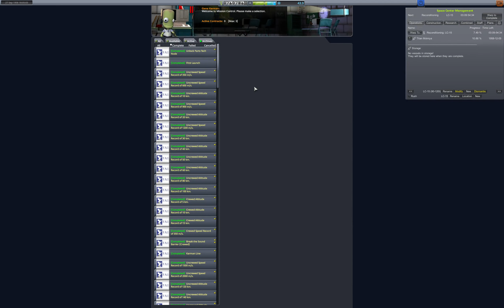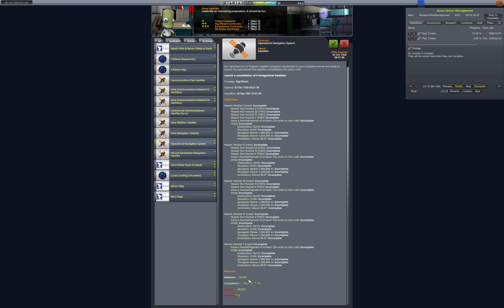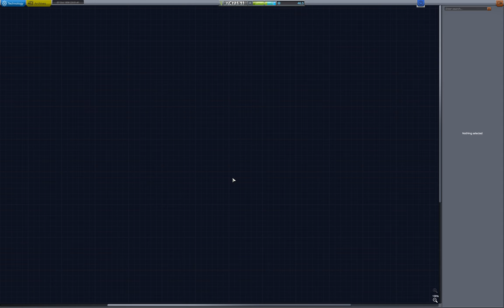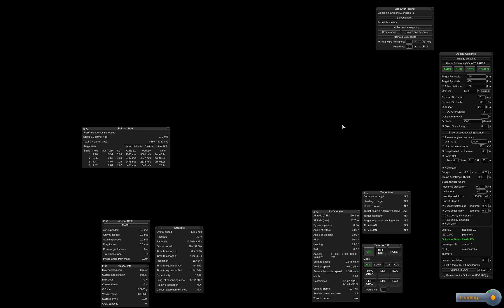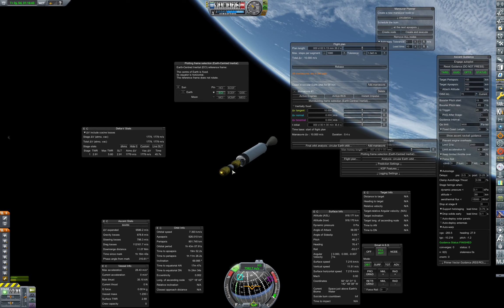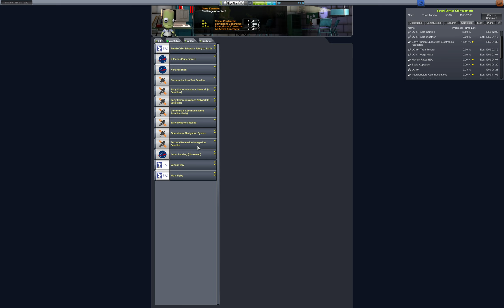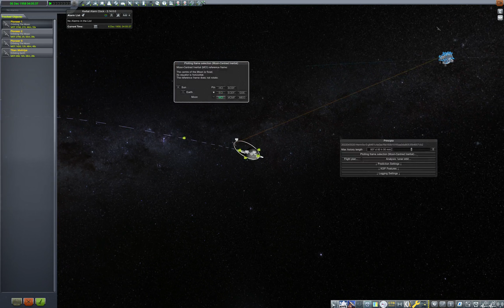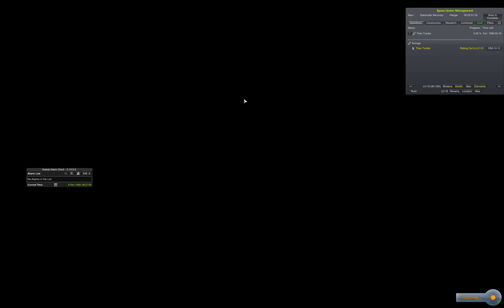RP-1, Now With Launch Complexes Episode 29